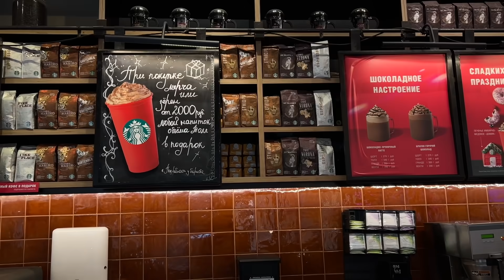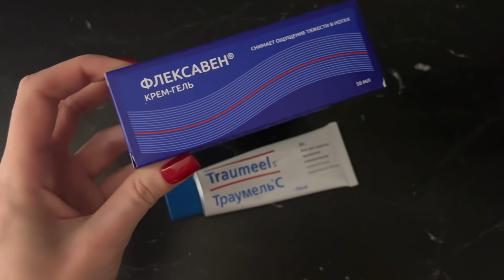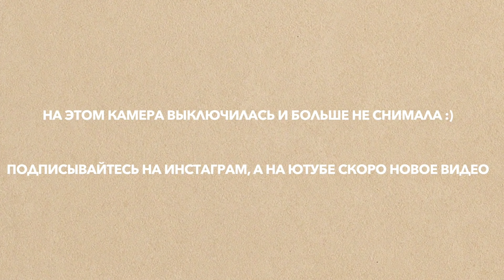АТМОСФЕРНЫЙ ВЛОГ ✨🐈 ПОЕЗДКА ЗАГОРОД ВДВОЕМ , БЬЮТИ ПРОЦЕДУРЫ, СПОРТИВНЫЙ ШОПИНГ 🤩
Со всеми представленными в ролике моделями часов и ювелирными украшениями вы можете ознакомиться в магазине AllTime (Москва, ул. Русаковская, 1